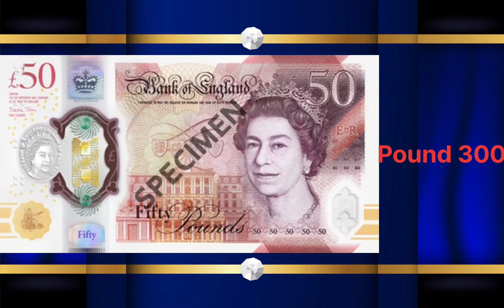Daily Top 10 Currency rates | Daily Gold Rate in Pakistan | Today Dollar Rate | Online Saarif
1 Aj dollar ki price
2 euro ka rate today
3 pound ka rate today In Pakistan
4 UAE Dirham ka rate today
5 aj Saudi Riyal ka rate Kya he
6 Canadian dollar ka rate today
7 aj Australian Dollar ki price
8 Kuwaiti dinar ka rate Kya he
9 omani Riyal kia price Kya he aj